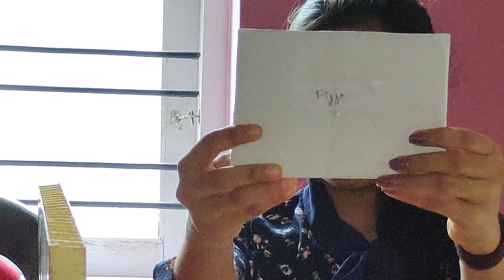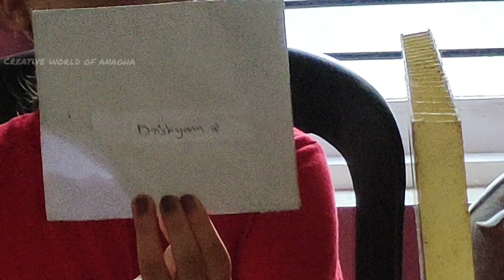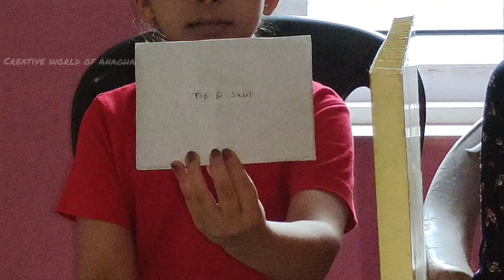Telepathy challenge 😂❌️ || CREATIVE WORLD OF ANAGHA